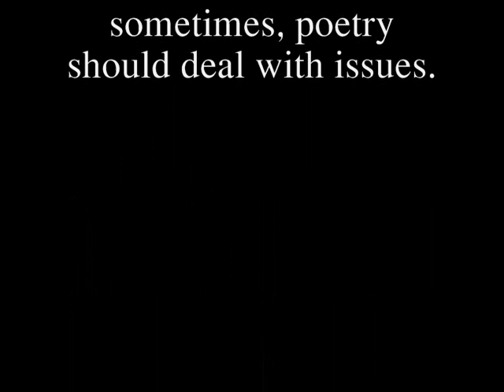History Teaches Them Nothing.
This poem is dedicated to Pennie (peebzzz) Who taught me that, sometimes, poetry should deal with issues.
This is not an attack on Israel's need to exist, it is an attack on the way this state operates.

 Flickering monochrome footage
Black and white and grey
Warsaw, a dark, dank, dismal day
A mother and her children expelled
The only colour, hurriedly sown yellow stars
The driving rain drenches hastily packed suitcases
As a soldier, wearing black
(Who is only obeying orders)
Tosses a cigarette butt in to the gutter and mutters
Their resettlement is a necessity
And all the while, the cold rain falls incessantly.

They are building a brick wall across Zlota Street
The bricklayers work fast
As the mortar freezes in Februarys chill blast
One by one, every window, every door is locked
Access to food and fuel, and medicine are blocked
Two hundred calories per day, starvation diet
Disease and malnutrition cause a riot
Whilst daily intakes cram these ghetto streets
The high command, its plan of genocide completes
At last the people against their persecutors rise
To catch them by surprise
With petrol bombs and small arms fire, they fight
From street to street
But bullets fired at panzer tanks can really not compete
Soon all resistance will cease
And amongst the rubble of these battered streets
These fighters will at last, find peace.

The news coverage is high definition, picture perfect
Burnished by  sunlight
Reflected from the ancient stone of East Jerusalem
A cracking noise interrupts the market town
A splintering of wood, a door is battered down
A screaming Palestinian woman is dragged from her house
Her family home for generations
Her daughters cry for her release
The boys hurl stones at black clad riot police
Who curse and sweat
Enforcing  justice from Israeli courts
Whilst  settlers, whove left  homes abroad
Wait close at hand
For their place in this Promised Land.

Like Berlins before its fall
Bulldozers construct a  concrete wall
Etched with the graffiti of despair
Encircling an ancient land where
Samson, eyeless, pulled the temple down
Encompassing people in poverty and despair
Replete with checkpoints, where each day
A new apartheid rules
Under an uncaring sun, they stand in line and wait
As Gods chosen people, full of hate, decide their fate
And with each indignity, grind their pride into this antique soil
So with smouldering anger and just cause
They rise up in unequal struggle
And once again, childrens bodies shattered, burnt and twisted
Will rest amongst the rubble.

...History has taught them nothing.